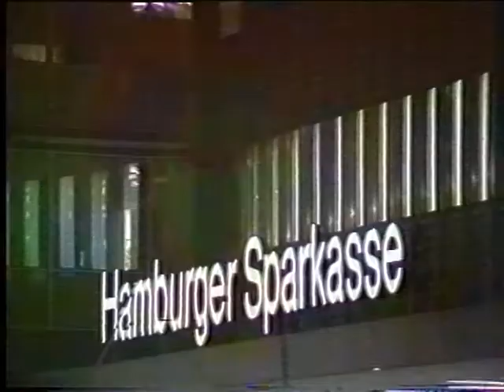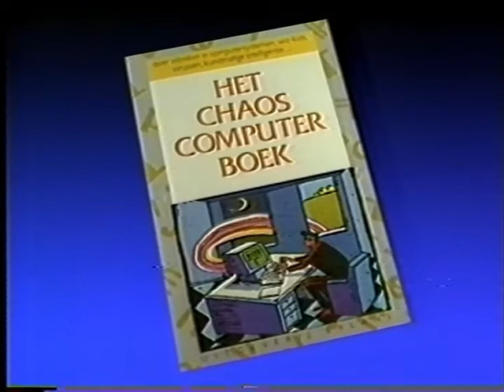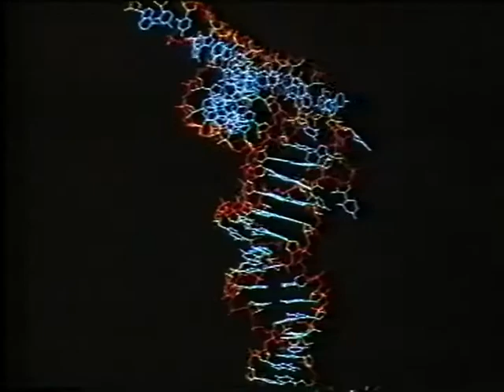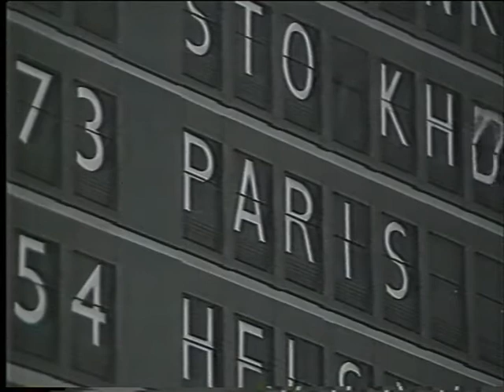Dutch TV news item on Chaos Info Show. Paradiso 1988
With Steffen Wernery from the Chaos Computer Club in Hamburg explaining his vision on the emerging techno digital society.